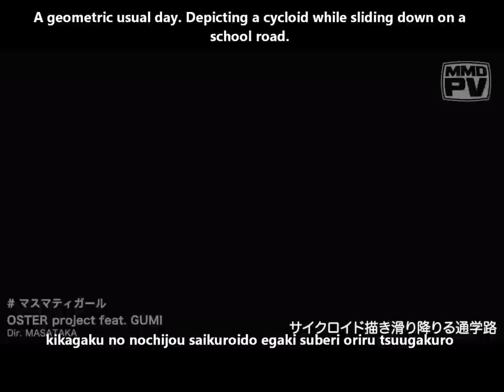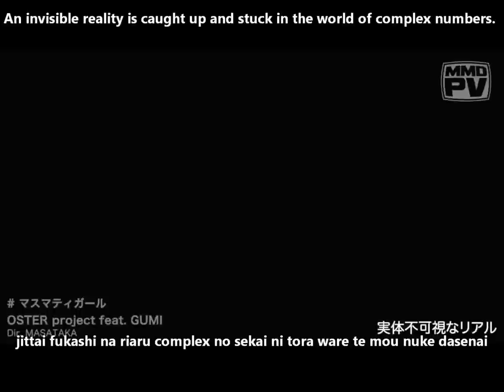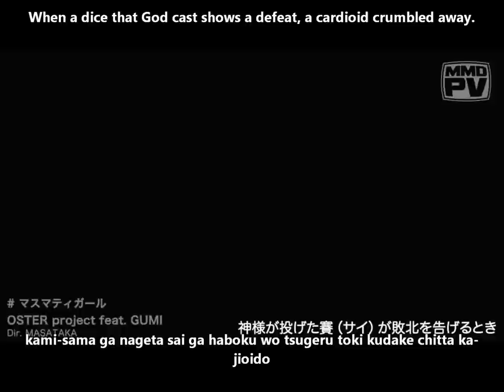【GUMI】マスマティガール PV English and romaji subs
The PV's nice. I don't really get some of the terminology, 'cause honestly, I failed math in school xD; Anyways, enjoy the song! XD;

Title:【GUMI】マスマティガール【オリジナル曲】Mathmaty Girl/Mathematics Girl/Mathematigirl (Masumathii Gaaru)
Composer: OSTER Project
PV: まさたかP (MasatakaP)